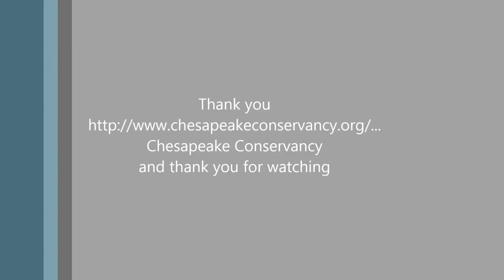OspreyChesap05/29/1612:33 Midday dinner feeding fish over chicks